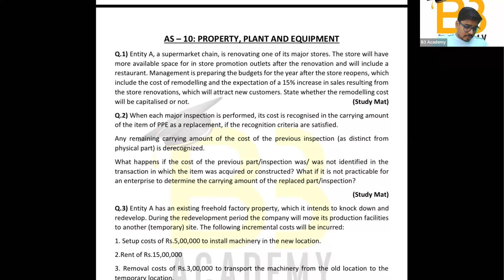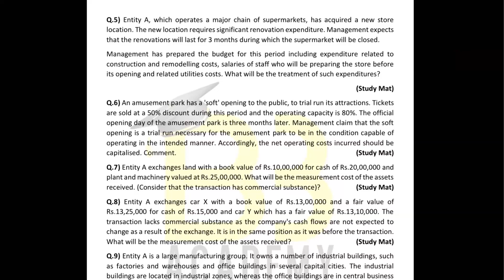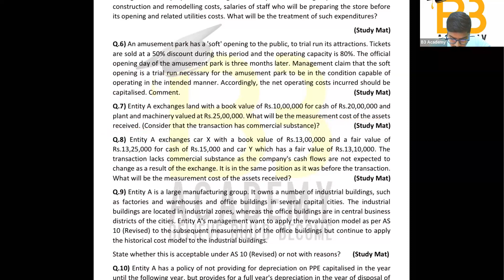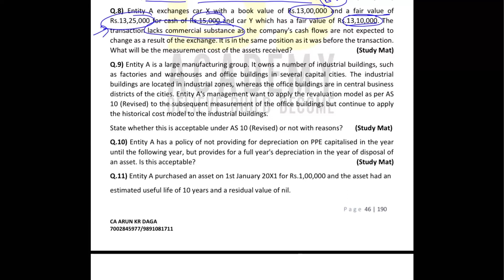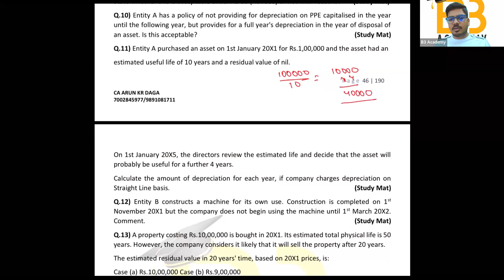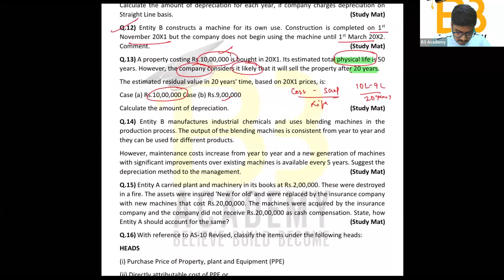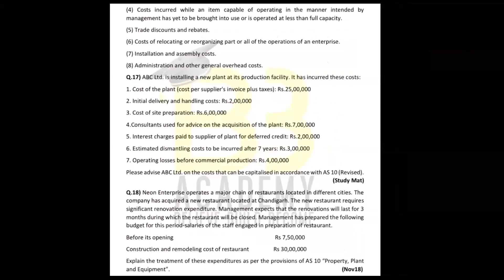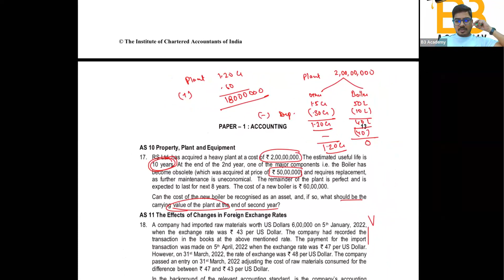AS-10: PROPERTY PLANT AND EQUIPMENT || ONE SHOT REVISION || FULL ICAI STUDY MAT DISCUSSED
For any doubt  or queries you can pin me at 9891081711.